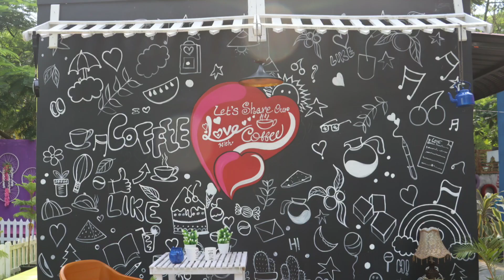Photoshoot place at Bhimavaram||cinematic photo shoot place@Bhimavaram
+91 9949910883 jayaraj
This place is very beautiful with different themes if you want to visit please contact above phone numbers